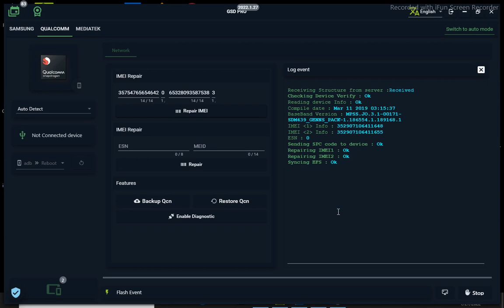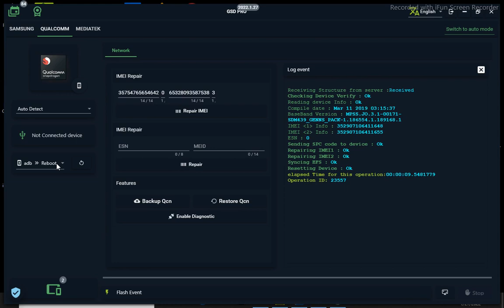Nokia 3.2 Ta-1156 Security Repair Done | Nokia ta-1156 Repair Dual Security Successfull Done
Method

Root
Enable Daig
Repair imei Gsd Pro
Rebote
Successfull job done